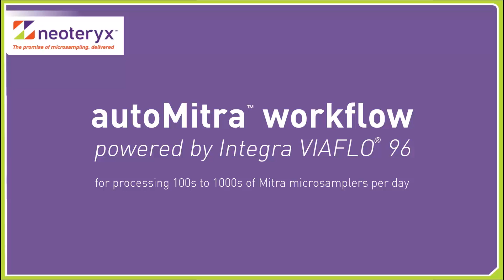High Throughput Processing of Mitra Microsamples (Demo)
The autoMitra™ workflow powered by INTEGRA VIAFLO® 96 is semi-automatable, easy to master, and drives efficiency and growth.

autoMitra workflow processes dried blood specimens at factory scale and fits on your workbench. With one day of training, you'll reduce your workload, cut systemic errors, and work safer and smarter.

Discover how an autoMitra workflow can modernize any lab - it's easier and more economical than you might think. Process 100s to 1000s of Mitra® microsampling devices per day using the autoMitra™ workflow powered by the INTEGRA VIAFLO® 96 electronic pipette.

Mitra® is an exempt medical device in the US, CE-IVD self-certified in the UK and EU, a Class 1 IVD in Australia, and registered with Health Canada. It is intended as a specimen collector and for the storage and transport of biological fluids. Use of the Mitra device with blood for diagnostic applications is limited to certain countries and, in the US, for research and non-diagnostic purposes only.